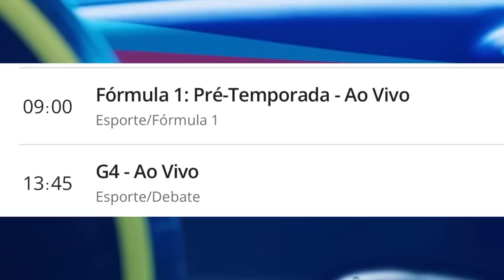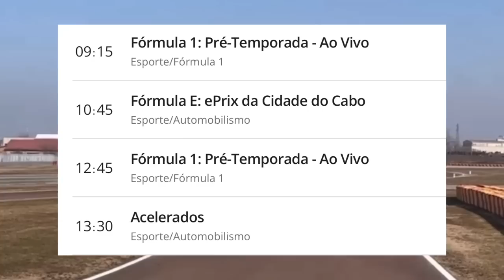CONFIRMADO! PRÉ TEMPORADA DA F1 NA BAND SPORTS - CONFIRA OS HORÁRIOS - FORMULA 1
E confirmado meu amigos e amigas! A TV Band irá sim, transmitir a pré temporada da fórmula 1, no seu canal fechado, o Band Sports.

Já informamos a data e os horários da pré temporada da Fórmula 1 aqui no point f1, você pode conferir no card acima, agora vamos conferir neste vídeo, os horários da cobertura do Band Sports para vocês, conforme está aparecendo no site do meu guia tv.